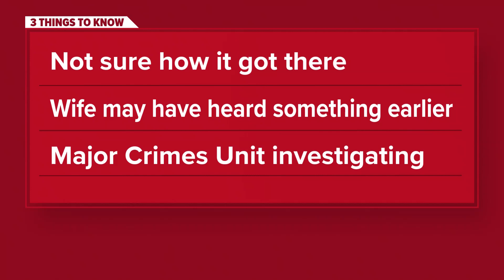KCSO investigating after father finds bullet hole in child's bedroom at Falcon Pointe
KCSO said its major crimes unit is actively investigating. The parent told deputies he was unsure when or how it happened.